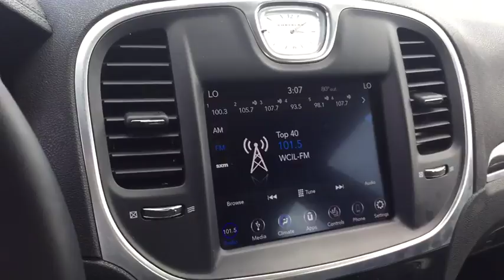2018 Chrysler 300 Marion, Carbondale, Mt Vernon, Evansville, IL X8701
Used 2018 Chrysler 300 available in Marion, Illinois at Jim Hayes Inc. Servicing the Carbondale, Mt Vernon, Evansville, IL area.

Jim Hayes
2130 US-45

All Jim Hayes Inc used cars come with a 30day/3000 mile warranty. Unless noted in the comment section. CERTIFIED PRE OWNED. CALL OR EMAIL NOW